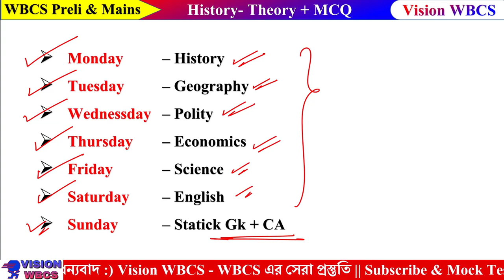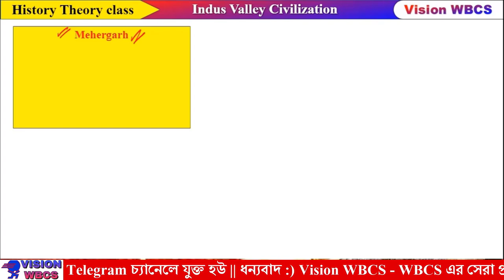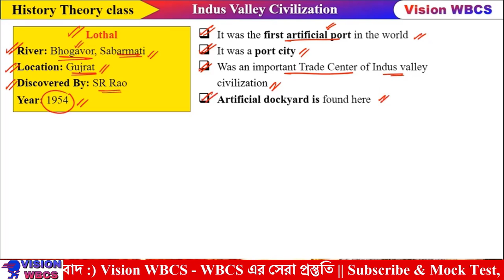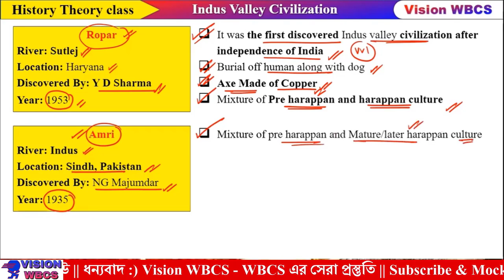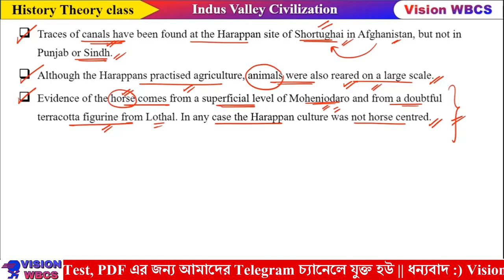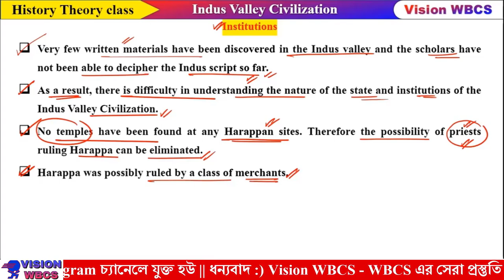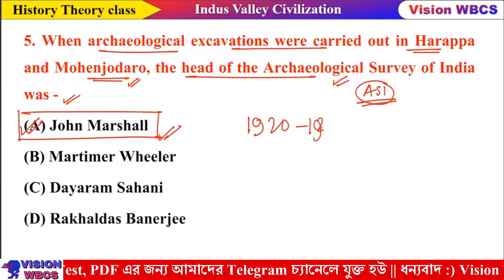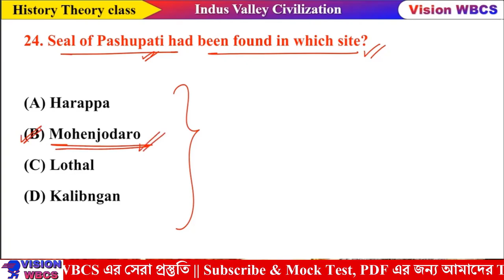WBCS Prelims & Mains | Indus Valley Civilization | Ancient History Class 02 WBCS Theory & MCQ Class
🔴 Target WBCS Prelims & Mains | Indus Valley Civilization | Ancient History Class 02 WBCS Theory & MCQ Class | WBCS Free Full Subject & Chapter/Topic Wise Class, Vision WBCS